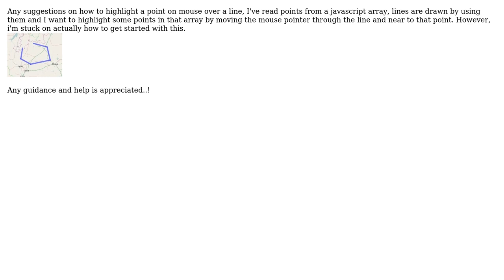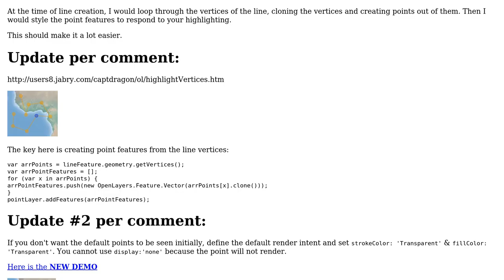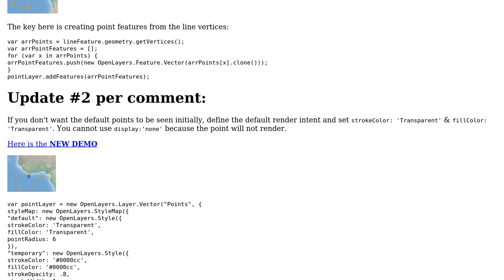GIS: Openlayers: How to highlight a point on mouse over a line (2 Solutions!!)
GIS: Openlayers: How to highlight a point on mouse over a line

With thanks & praise to God, and with thanks to the many people who have made this project possible! | Content (except music & images) licensed under CC BY-SA | Music | Images & others | With thanks to user CaptDragon user bios user Aragon and the Stack Exchange Network Trademarks are property of their respective owners. You are responsible for your own actions.